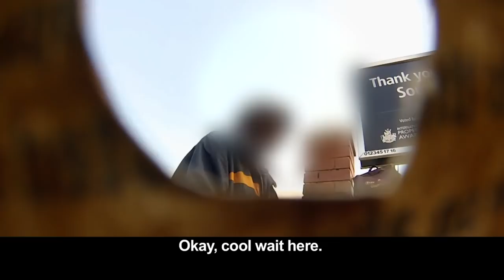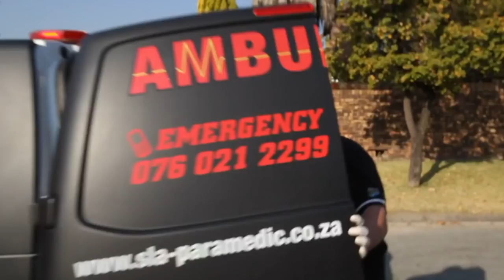Bounty Hunters Go Undercover To Catch Drug Suppliers | Night Guard | Real Responders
This week on Night Guard - The team are on the hunt for suspected drug suppliers, going undercover Trevor goes on the hunt to find out where and who is supplying the drugs. JP calls for medical back-up. 3 suspects attempt to escape the arms of the Night Guard.

Night Guard is a reality crime documentary about Night Guard Security in South Africa. They are a SWAT style reaction unit who takes us behind the scenes of crime fighting in the heart of South Africa.

Content owned and licensed from TVF International to Little Dot Studios.